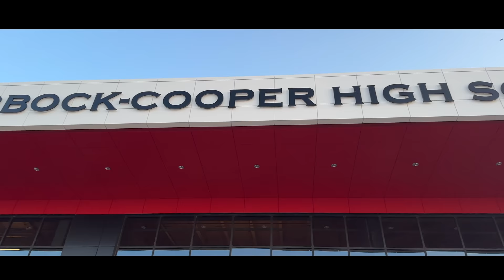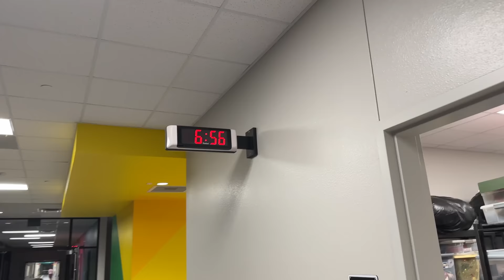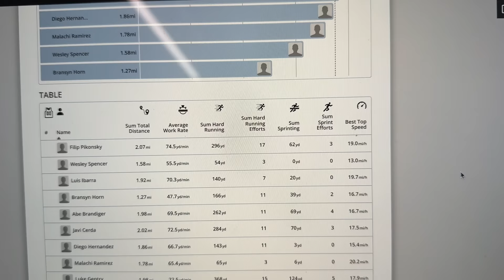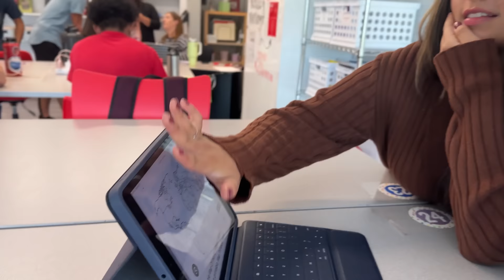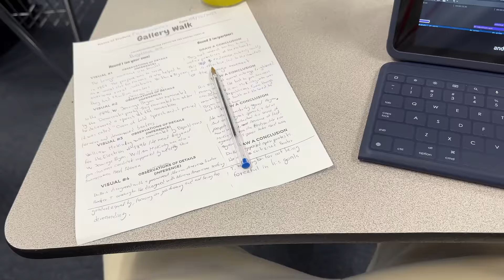MŮJ DEN NA AMERICKÉ HIGH SCHOOL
Dneska si ukážeme, jak probíhá můj den tady v Texasu na High School. Pokud by vás cokoliv zajímalo, napište to do komentářů.

klíčová slova
exchange student
americká high school
střední škola v usa
výměnný pobyt v usa
jon marianek
den na americké high school
den na americké střední škole